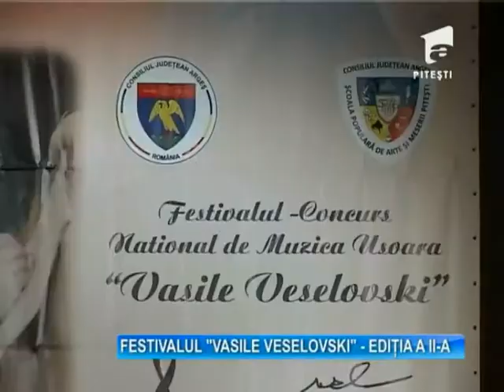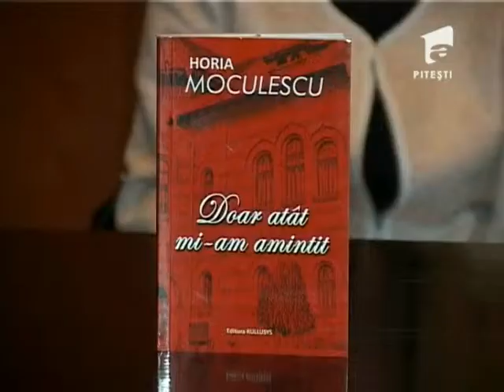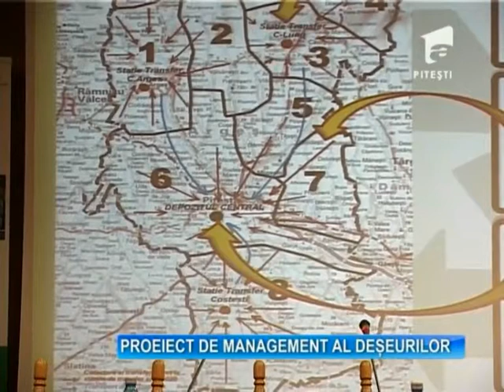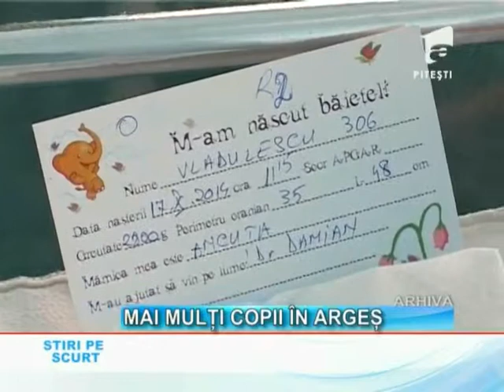Obs A1 Pitesti 21 11 2014